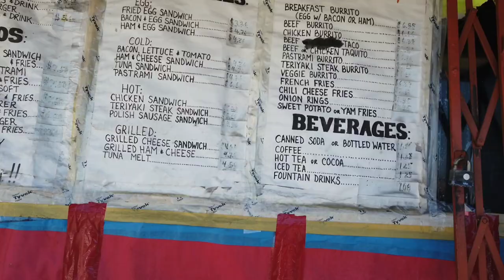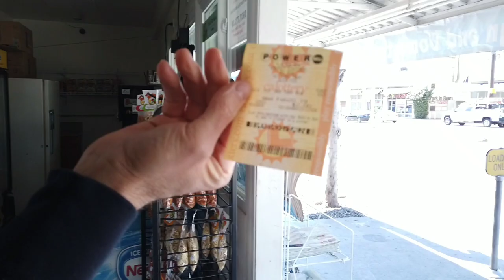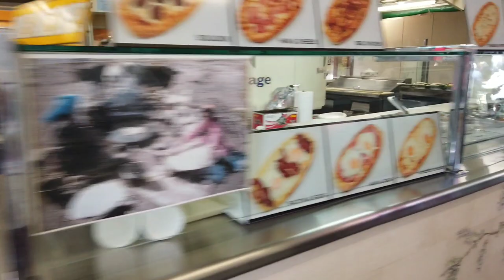A walk to the LA Farmers market, featuring The Grove!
The Farmers Market is an area of food stalls, sit-down eateries, prepared food vendors, and produce markets in Los Angeles, California. First opened in July 1934, it is also a historic Los Angeles landmark and it is a very big tourist attraction.

The Farmers Market features more than 100 vendors, including ready-to-eat foods, grocers, and tourist shops, and is located just south of CBS Television City. Unlike most farmers' markets, which are held only at intervals, the Farmers' Market of Los Angeles is a permanent installation and is open seven days a week. The vendors serve many kinds of food, both American cuisine from local farmers and local ethnic foods from the many immigrant communities of Los Angeles, with many Latin American and Asiancuisines well represented.

It is located at the corner of 3rd Street and Fairfax Avenue in the Fairfax District of Los Angeles. It is adjacent to The Grove outdoor shopping mall; an electric-powered streetcar runs between the two sites.

The market is a destination for foodies in search of the market's ethnic cuisines, its specialty food markets, and its prepared-food stalls. A sign that reads "Meet Me at Third and Fairfax" displays at the front of the Farmers Market.